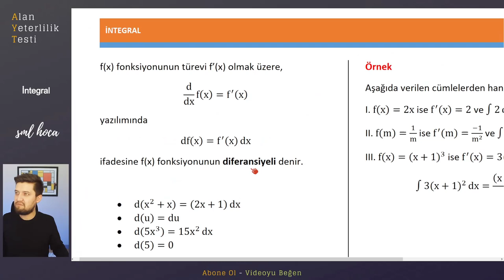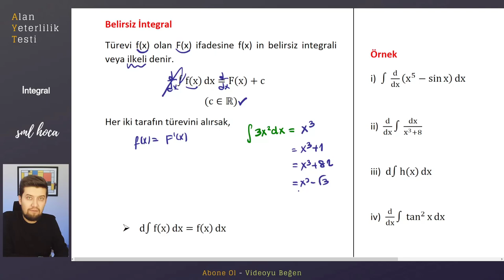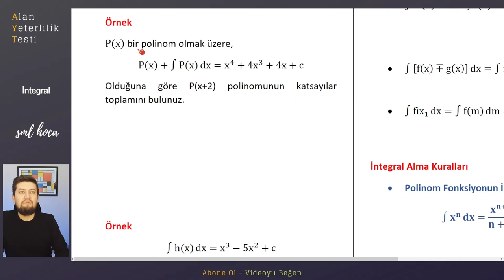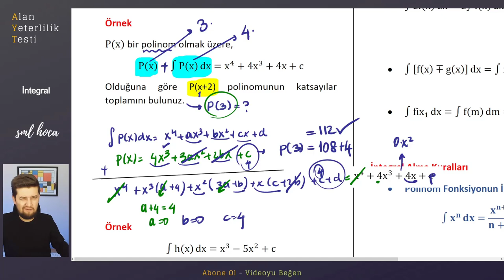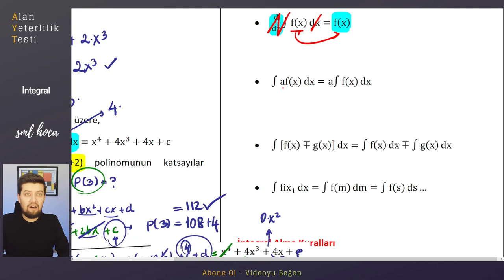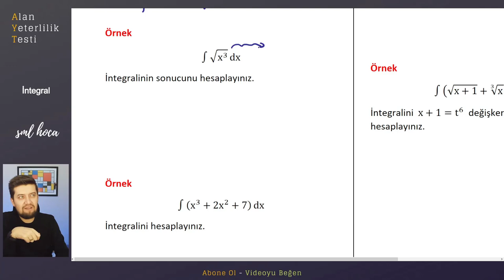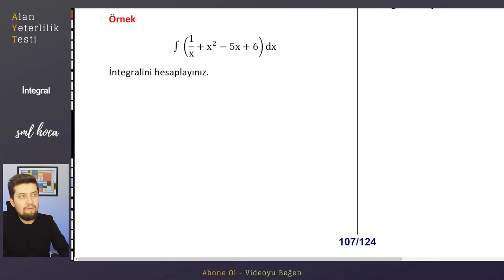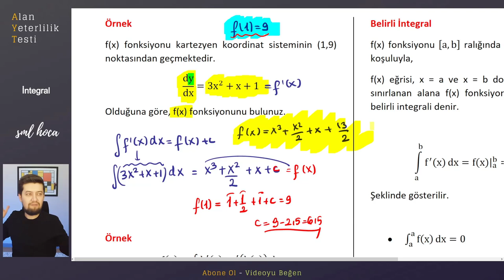AYT KAMP | İntegral Part - 1